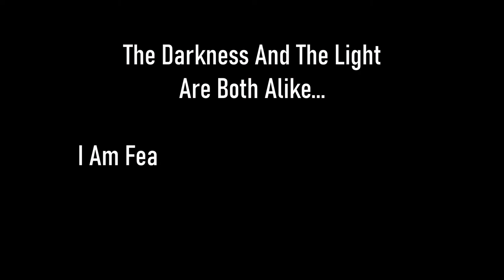Skyrim SE [Vigilant Of Stendarr] Restoration Ritual Spell - Restoration Mastery Ep.69